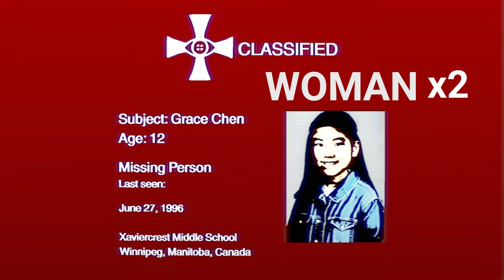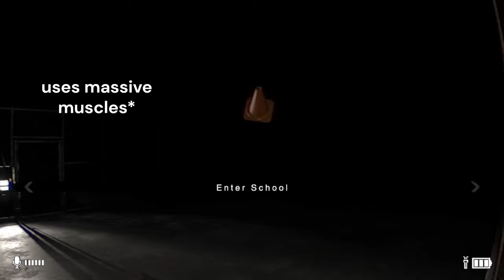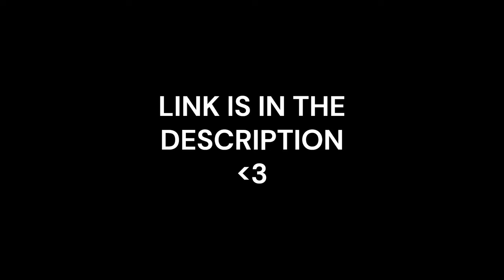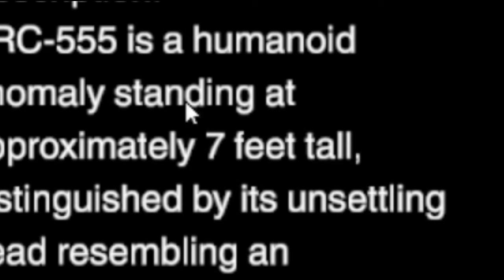These Monsters can HEAR ME...? | The Classrooms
In this video we're diving headfirst into heart-pounding action, awkward team fails, and some hilarious game-induced panic attacks. Watch us fumble, stumble and scream like little kids.